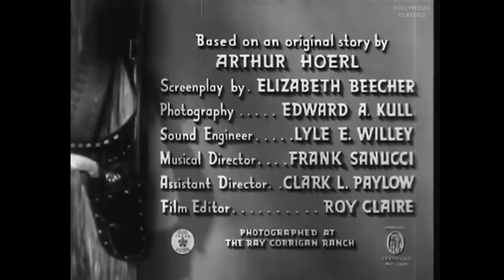Bullets and Saddles (1943) | Western Film | Ray Corrigan, Dennis Moore, Max Terhune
Watch the 1943 Hollywood classic movie, Bullets and Saddles.

Hammond is after the Craig ranch and has framed Charlie Craig for murder. Mother Craig brings in the Range Busters. They capture one of Hammond's men and Alibi plans to trick him into a confession as to who the real murderer is. Meanwhile, Denny has overheard Hammond's plans for his next move and he and Crash set out to round up the gang.

Movie Name: Bullets and Saddles
Stars: Ray Corrigan, Dennis Moore, Max Terhune
Director: Anthony Marshall